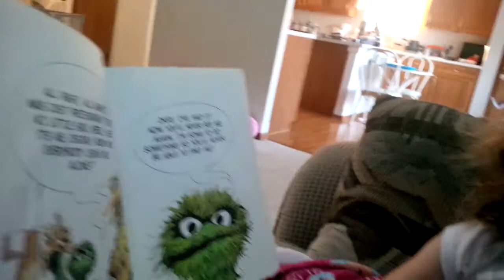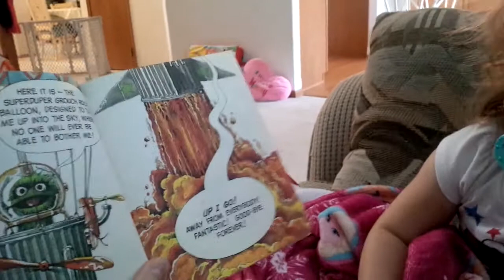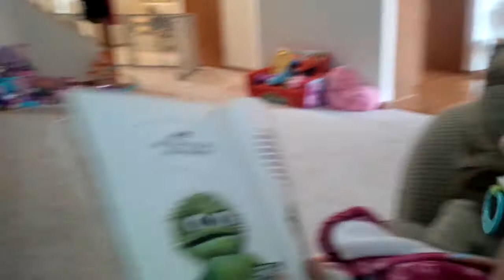The Oscar The Grouch Book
Here's a clip of the third time in a row that Hannah wanted me to read the Oscar book that originally belonged to her Uncle Jason when he was a boy.